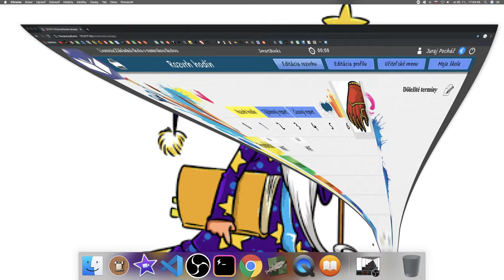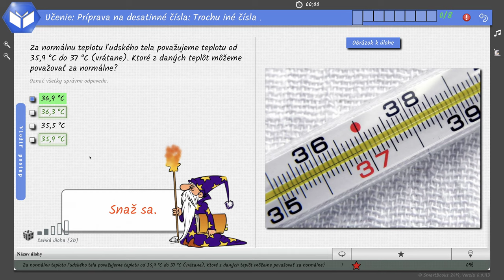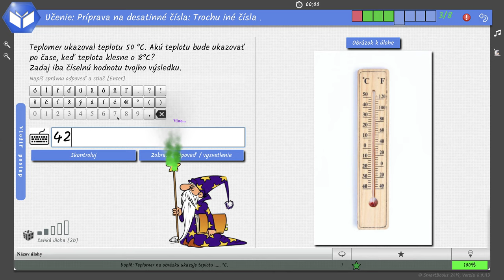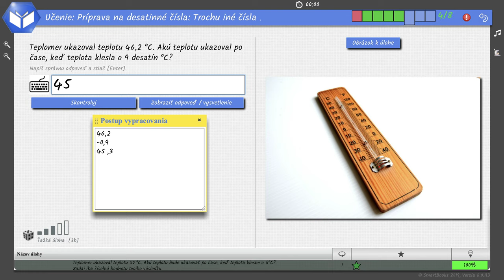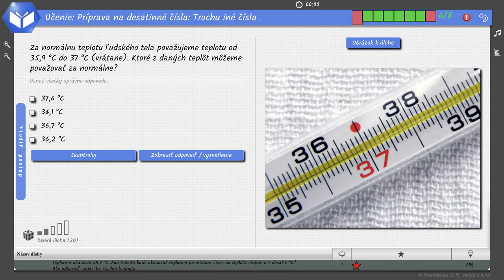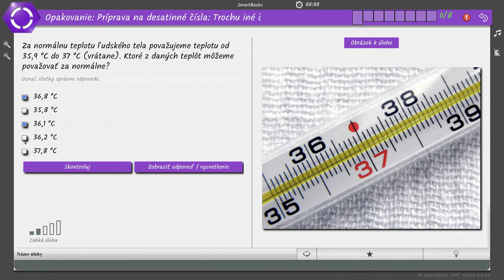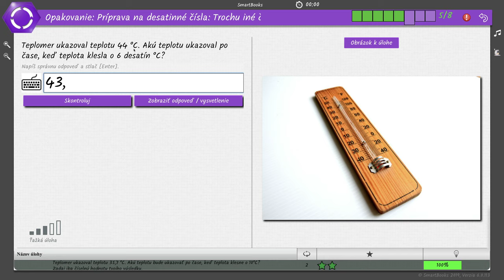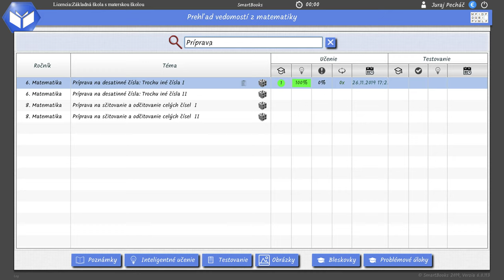Ⓜ️ 12 Príprava na kontrolnú prácu v SmartBooks- Matematika s Yetim